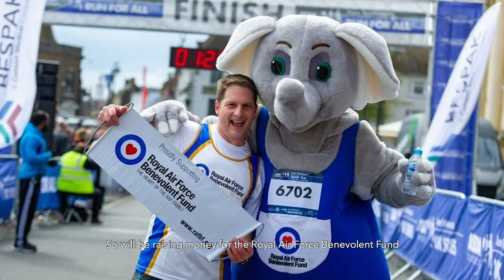Bike Ride - 800km for UNITY and Solidarity